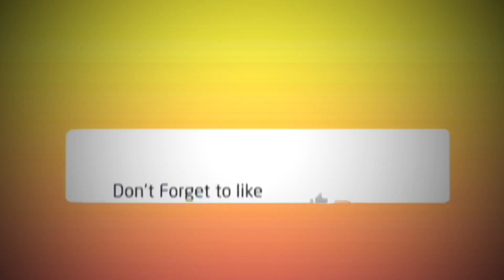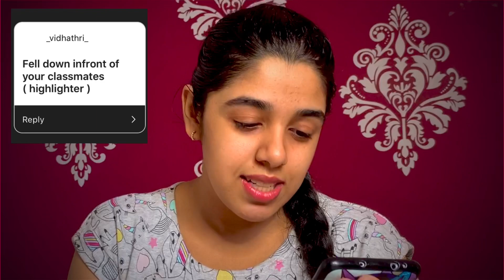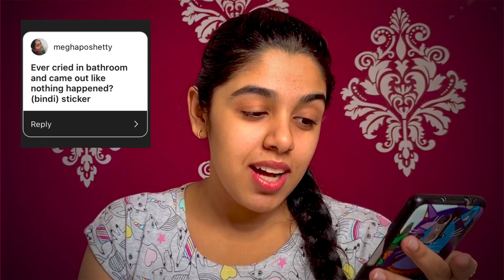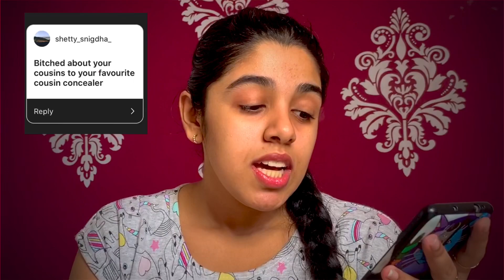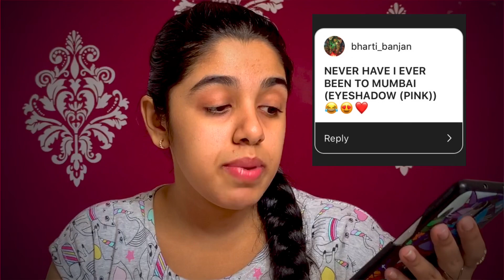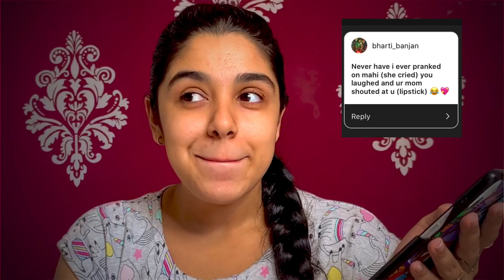Never Have I Ever Makeup Twist !! 2 || OshareeyaRai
Hy beautiful people ❤️
Wats rollin ?

How much would you rate my makeup look out of 10 💄 ?

Skin Care Products from 👇🏻

gorg.co.in - India's First Exclusive Beauty Product Brand Aggregator – Gorg.co.in

 IOS link 👇🏻

ANROID link 👇🏻

Gorg – Apps on Google Play

👉🏻USE MY CODE : Osh10  👈🏻

👆🏻👆🏻For discounts 👆🏻👆🏻

I love you fam 🤟🏻

Latest  Tiktok viral video 👇🏻

( Oshareeya Rai )

› oshare...Web resultsOshareeya Rai (@oshareeya.rai) • Instagram photos and videos

(Oshareeya.rai)

(Oshareeyarai)

(OshareeyaRai)

Be Bold
Be Strong
Be You
Keep slayin 🤙🏻